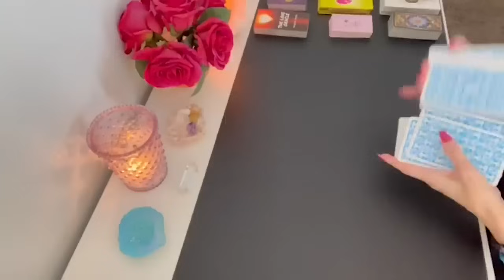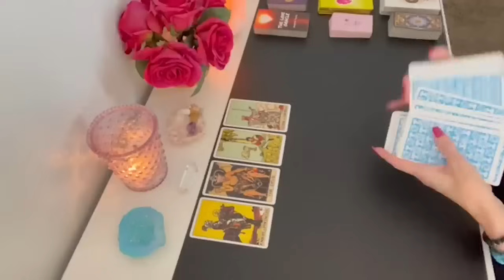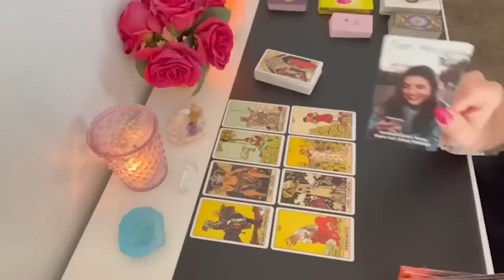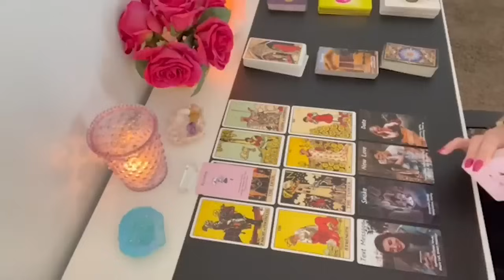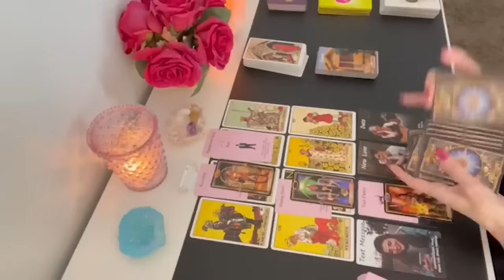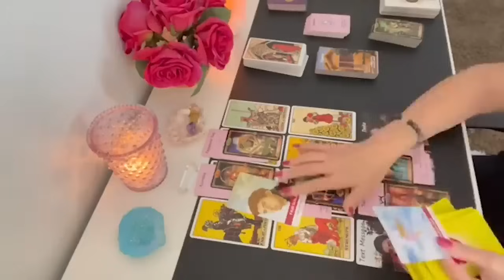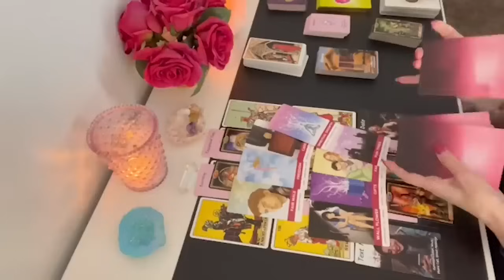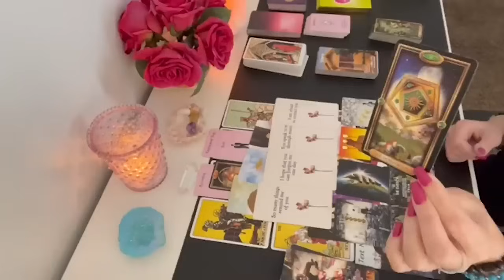LIBRA 📞💓YOU WILL HEAR FROM THE PERSON WHO GIVES YOU BUTTERFLIES! LIBRA LOVE TAROT SOULMATE